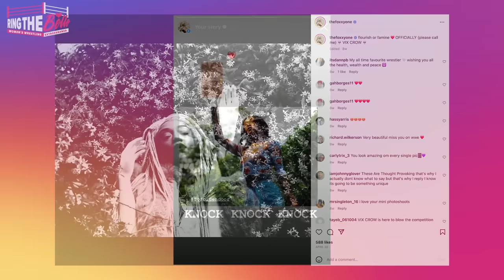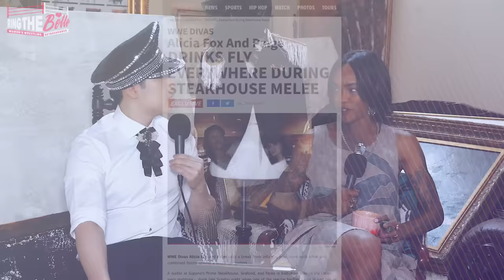Alicia Fox Talks Leaving WWE, Return to Wrestling, Divas Championship, and Alcoholism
Vix Crow, fka Alicia Fox, joins Ring the Belle for her first post-WWE interview after finalizing 17 years of memorable career to count down fan-voted Top 5 moments of her career. We talked about everything from her first PPV singles match against Mickie James at Hell in a Cell to an all-legends match at WWE Evolution with Trish Stratus and Lita. We also discuss her becoming the first and only Black WWE Divas Champion and the post-match tantrum on RAW that got everyone talking. We then talk about what led to her departure from WWE and what's next for Vix Crow.

HUGE THANKS to Vix Crow for inviting me to her place in Jacksonville for this incredibly candid interview. And many thanks to everyone who submitted their favorite moments of Alicia Fox's time with WWE.

0:00 Intro
1:28 Alicia Fox vs Mickie James
3:05 Sandra Gray
4:27 OVW and FCW
6:18 Main Roster Debut
7:40 Super Rookie
8:26 Divas Championship
11:11 Axe Kick
12:33 Northern Light Suplex
13:04 Mystery Moonsault
14:33 Theme Song
15:37 Going Wild
17:28 Nia Jax Segment
18:30 Naomi Segment
18:54 Rumors of Personal Life
21:28 Sobriety
21:42 Captain of Team RAW
23:28 NXT Generation
24:30 Beth Phoenix Rumor
25:15 Favorite Team
26:19 Hairstyle
27:38 Evolution Tag Match
29:15 Departure from WWE
32:41 Future in Pro Wrestling
33:55 VIX CROW
37:20 Message to Fans